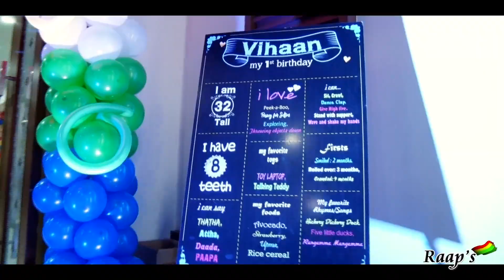Vihaan 1st Birthday Celebrations